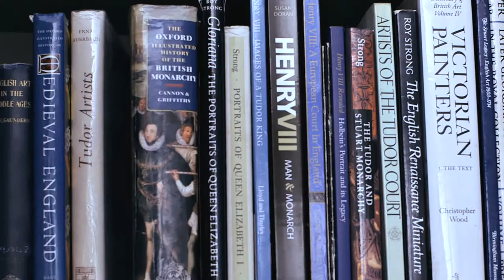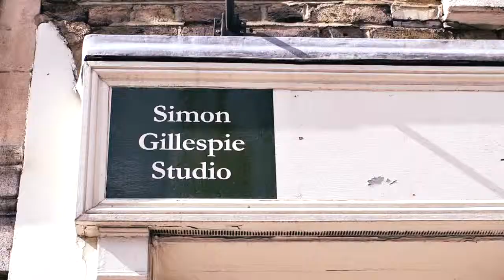Fitzroy Place - Simon Gillespie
Simon Gillespie, Art Restorer, 51a Cleveland Street